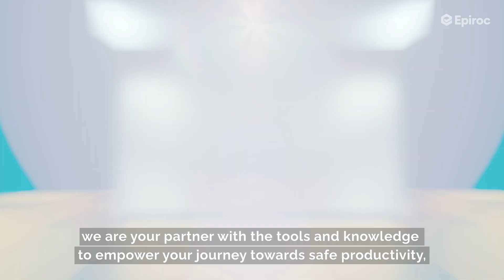Transforming towards the mine of the future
As digitalization and automation become key enablers in the mining industry, we are your partner, providing the tools and knowledge to empower your journey. Learn more about how we can support you in this video.